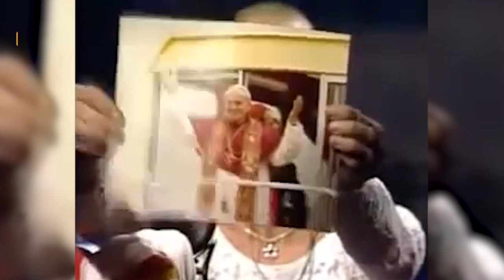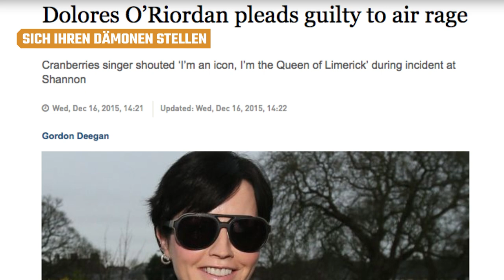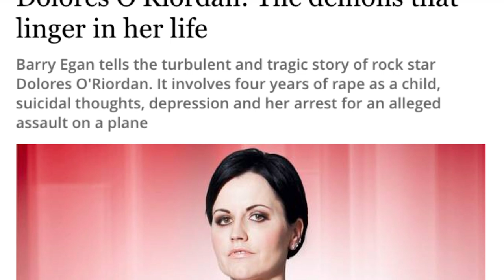Die Unerklärliche Wahrheit Des Leadsängers Von The Cranberries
15. Januar 2018. Die Musikwelt steht unter shock über den Tod der Leadsängerin von The Cranberries, Dolores O'Riordan. Sie war erst 46 Jahre alt, als ihre Leiche in einem Londoner Hotel gefunden wurde. Du kennst ihre Stimme, du kennst ihre Songs, also schau dir hier an, was du vielleicht nicht über sie und das Erbe weißt, das sie hinterlassen hat.

Trotz ihres Ruhms und Rockstar-Status sagte O'Riordan dem Telegraph im Jahr 2001, dass sie im ländlichen Irland am friedlichsten sei. Sie beschrieb ihre „gemütliche, liebevolle Kindheit“, ihre enge Beziehung zu ihrer Mutter und ihre Gedanken zum Rockstar-Leben und sagte …

„Ich möchte kein Teil der Hollywood-Szene oder der New Yorker Szene sein – ich möchte nur ein Teil meiner Familienszene sein. Ich möchte nicht in eine Clique von Menschen geraten, wo ich plötzlich fühle, Ich muss eine Identität haben. Ich habe eine echte Identität mit einer wunderbaren Familie, die ich wirklich kenne und wirklich liebe.“

Sie erzählte auch von ihrem Stück Paradies: ein Haus außerhalb von Limerick mit einem Häuschen für ihre Mutter, komplett mit Pferden, einem Hängebauchschwein, einer Herde Hühner, ihren Hunden und den Pfauen, die die Familie aufzog.

Country Girl | 0:00
Politik | 0:58
Sich ihren Dämonen stellen | 2:20
Gläubige | 4:12
Erbe sichern | 4:39